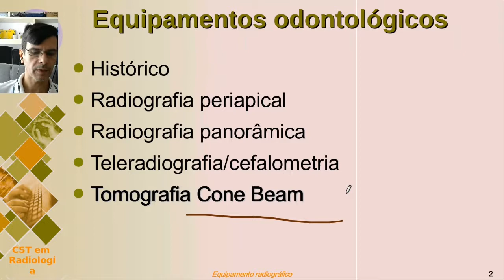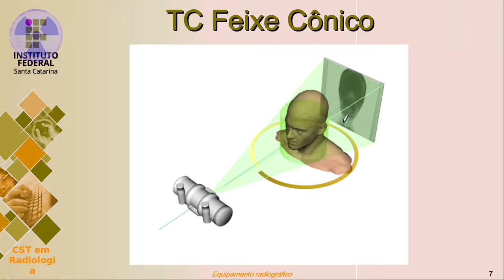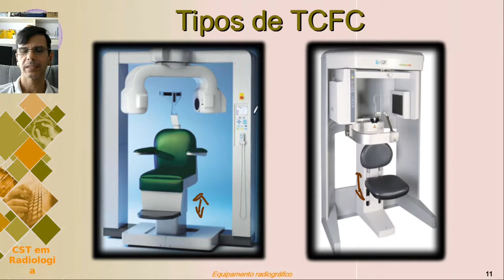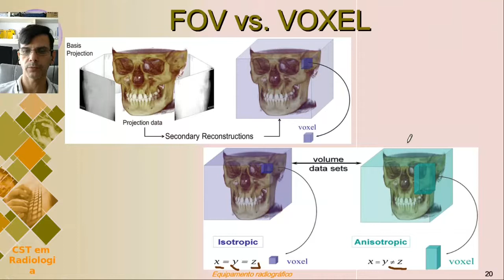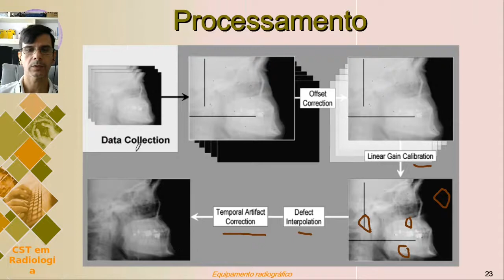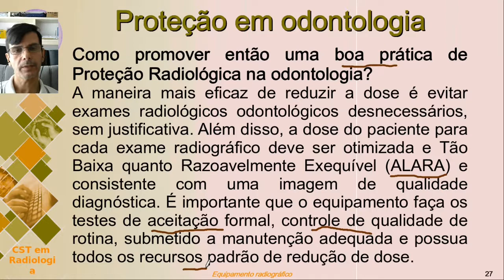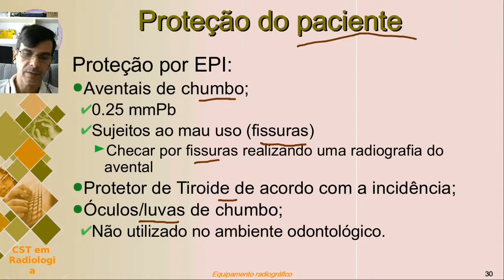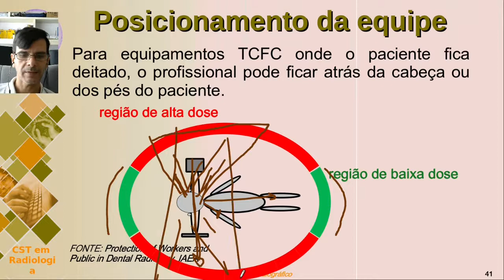Aula 13 - TC Feixe Conico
Tomografia computadorizada de feixe cônico
CBCT
Proteção radiológica em odontologia

Disciplina: Radiologia Odontológica - CST Radiologia / IFSC